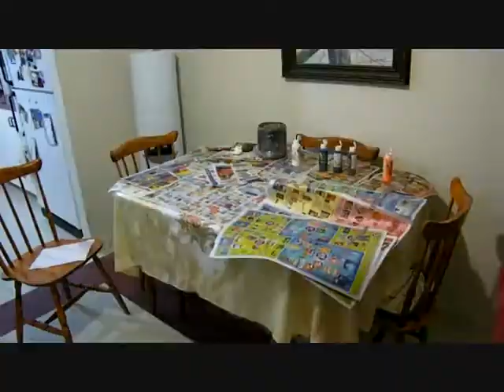WILDLIFE ART - Snowy Owls (Northern Companions - 2010)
All In The Groove - Blues Traveller